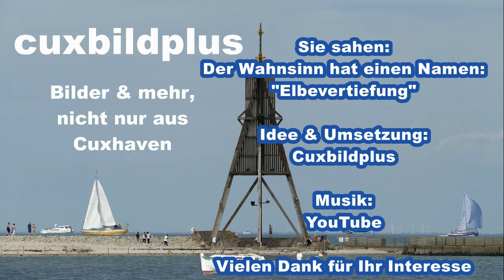Der Wahnsinn hat einen Namen "Elbevertiefung"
Seit geraumer Zeit finden auf der Elbe massive Baggerarbeiten zur Elbevertiefung statt. Die Folgen sind: Verschlickung des Weltnaturerbe Wattenmeer! Fischsterben in ungeahnten Dimensionen! Muschelsterben das es in dieser Form noch nie gegeben hat! All dies geschieht einzig und allein zum Wohle der Hamburger Hafenwirtschaft. Ohne jede Art von Rücksicht auf die Flora & Fauna. Hamburg will jetzt sogar seinen hochgradig belasteten Hafenschlick in unmittelbarer Nähe zu einem einzigartigen Vogelschutzgebiet verklappen.
Hier ein paar Zahlen was ein Saugbagger anrichtet. Derzeit gibt es 10 dieser Monster auf der Elbe!
Beispiel die Willem van Oranje:
Ladekapazität ca. 17.000 To Baggergut/Fahrt.
Imo : 9449065
Name : WILLEM VAN ORANJE
Schiffstyp - Allgemein : Bagger
Schiffstyp - Detailliert : Trichterbagger
Status : Aktiv
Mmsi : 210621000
Rufzeichen : 5BVU3
FLAGGE : Zypern [CY]
Bruttoraumzahl : 13917
DWT im Sommer : 21200 t
Gesamtlänge x Grösste Breite : 136 x 28 m
Baujahr : 2010
Heimathafen : LIMASSOL
(Quelle:VesselTracker)